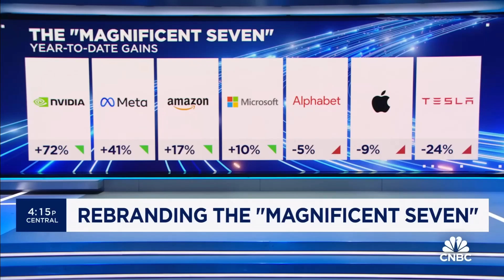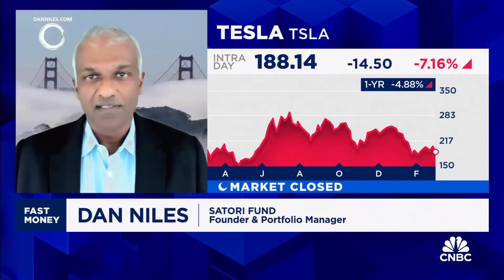Dan Niles Is Rebranding 'Magnificent 7' to 'Fantastic 4'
💵news posted: 3/5/24

In this video the CNBC Clip with Satori Fund's Founder Dan Niles to explain why he thinks the Magnificent 7 should be rebranded as the Fantastic 4 and more